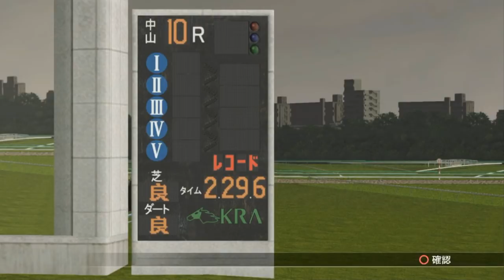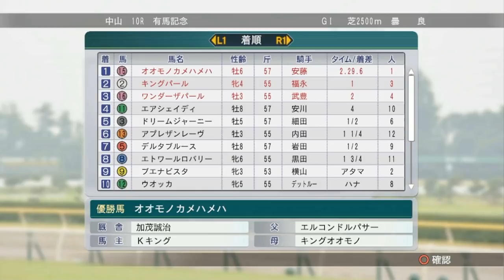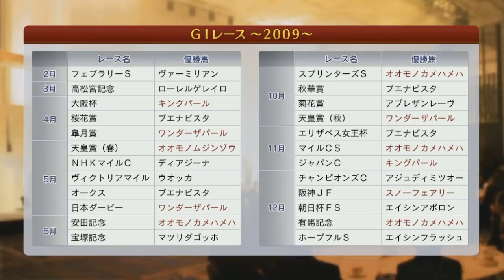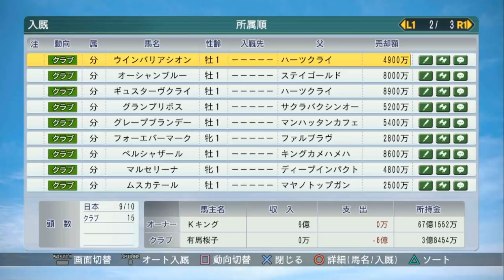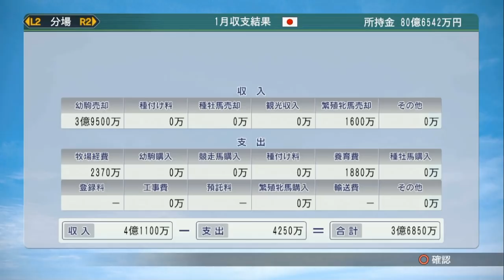＃115 2009年11月3週～2010年2月2週！【ウイニングポスト8 2018 PS4版】【Winning Post 8 2018】【ウイポ】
ウマ娘 プリティーダービープレイ予定！
1982年難易度ULTIMATEでスタート！